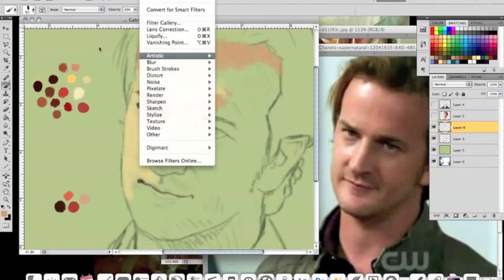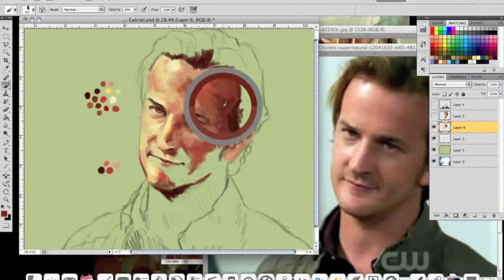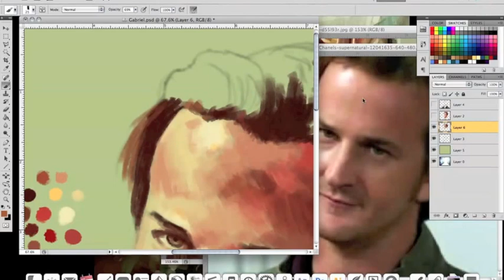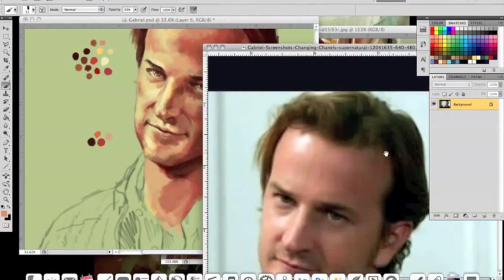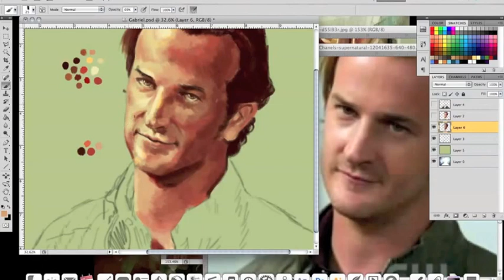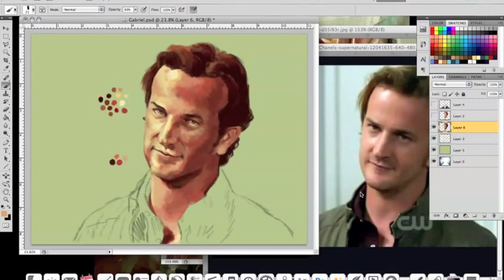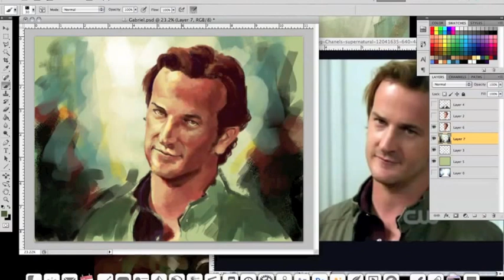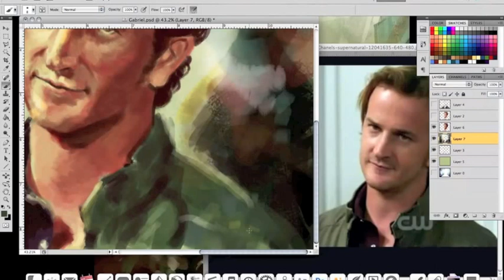Richard Speight, Jr. Photoshop Painting Time Lapse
Supernatural has devoured my soul. Gabriel is by far my favorite character and I absolutely adore Richard's acting/portrayal of the character. This originally was about 2 and a half hours of work.

The music is mostly Doo-Wop because I like Doo-Wop; however, some of you may notice some irony in the music choices. *shifty eyes* Also, I swear it's only a coincidence nearly all the songs are love songs, hahaha ha heh.

Songs played:

Tell Me Why - Norman Fox & The Rob-Roys

Pretty Little Angel Eyes - Curtis Lee

Teenager in Love - Dion & The Belmonts

Sh Boom - Baldwin and The Whiffles

Sam's Song - Bing Crosby